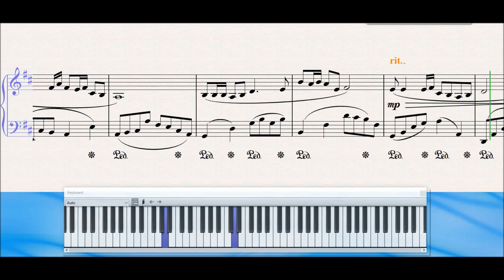老王學鋼琴系列：《真的好想你》成人鋼琴曲